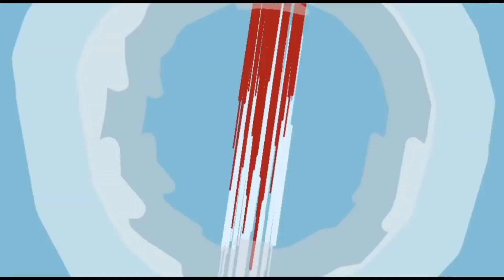Hyper shadic status